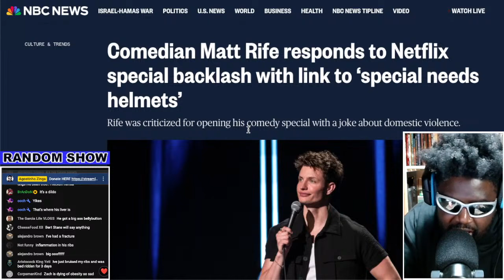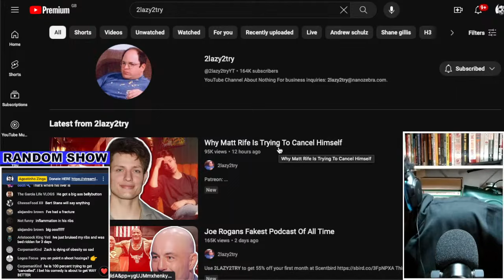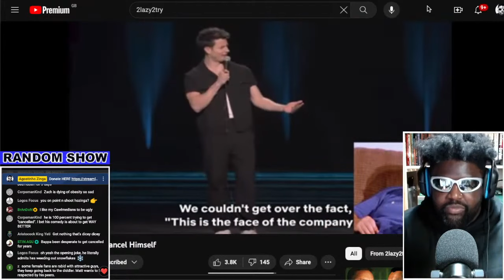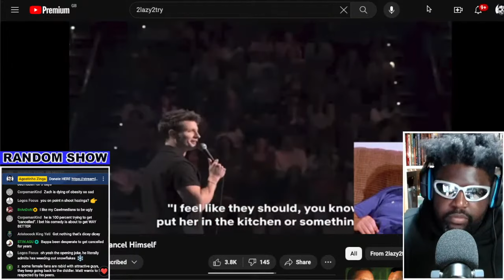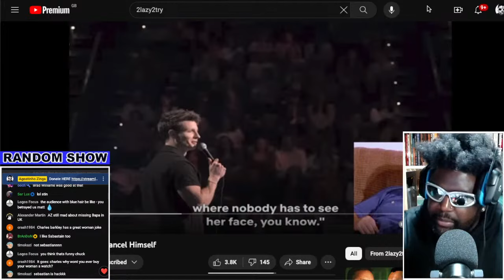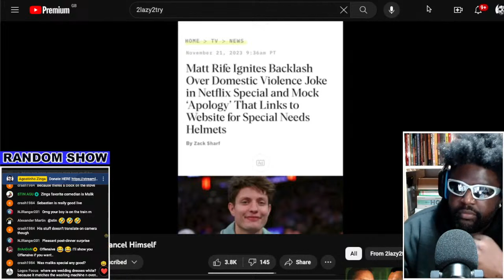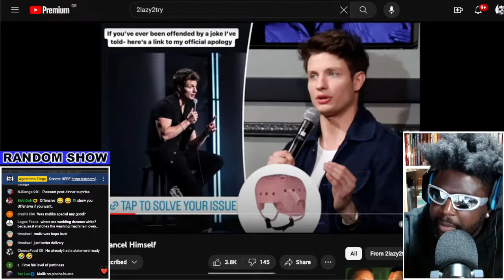WHY IS MATT RIFE TRYING TO GET HIMSELF CANCELLED? [REACTION]